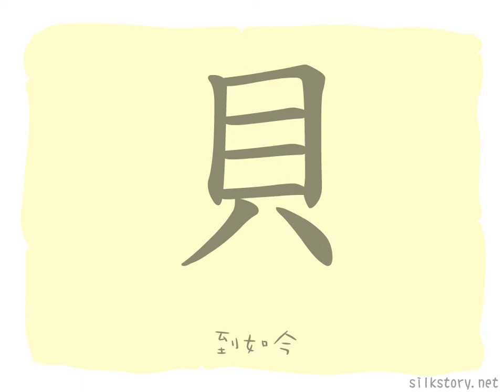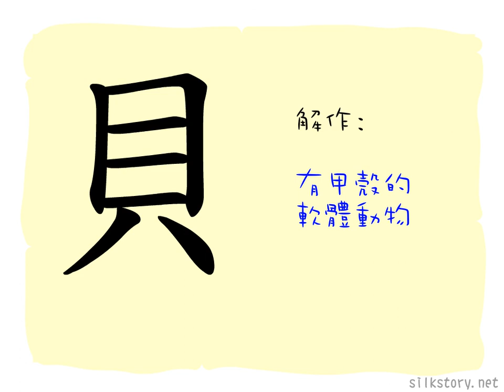漢字的故事 : 貝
「貝」字是一個打開的蜆殼的象形。「貝」字是漢字的部首之一。在金屬被廣泛使用前，古時中國人曾以貝殼作為流通貨幣，所以但凡以貝字作為部首的漢字，均帶與金錢相關的意思。